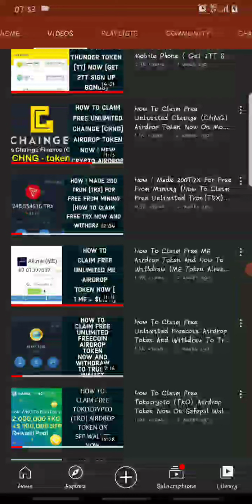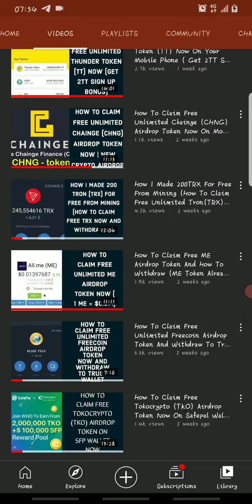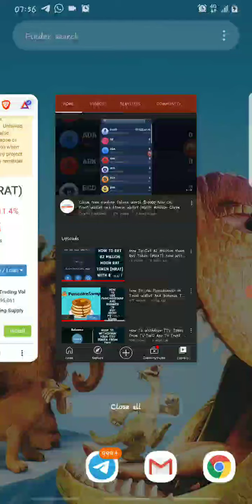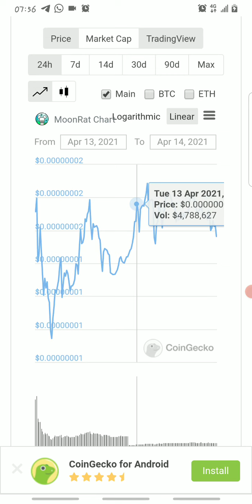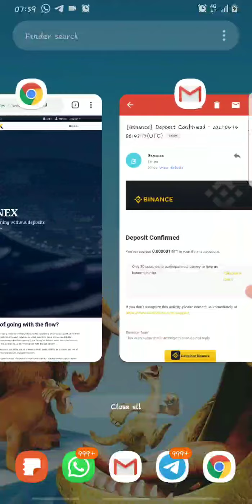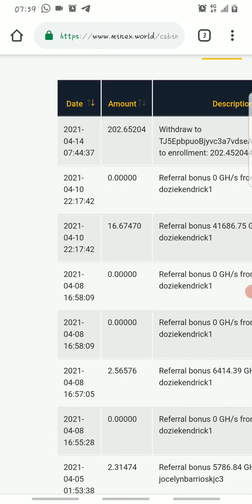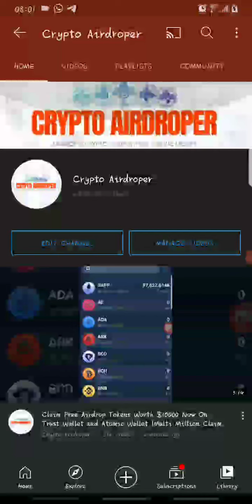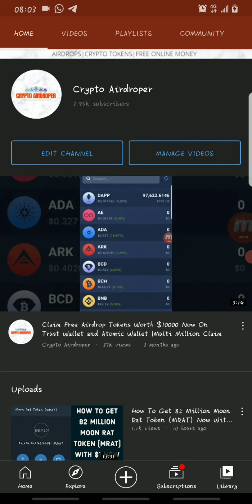UPDATE How I Made Another 200 TRX Mining For Free On This Website ( Free Online Tron) With Proof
In this video I presented the payment of my 3rd Withdrawal on Minex. Minex is a free online cryptocurrency mining website, where you can mine several coins for free. Watch the video to learn how to get started.